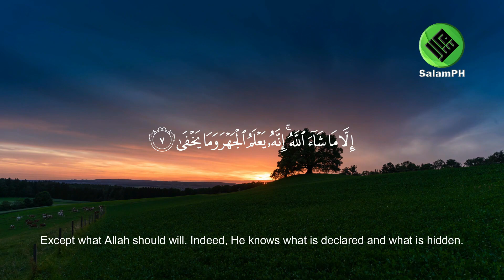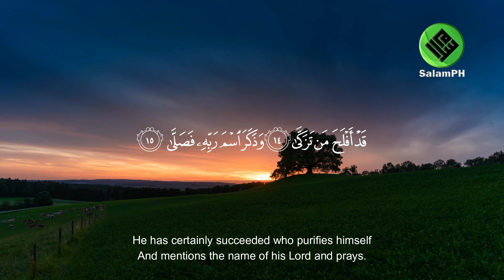Surah Al Al A'la Most Beautiful Voice by Abdullah Abdulwahid | سورة الأعلى صوت جميل ومريح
Al-Aʻlā (Arabic: الأعلى, lit. 'The Most High, Glory To Your Lord In The Highest') is the eighty-seventh chapter (surah) of the Qur'an, with 19 ayat or verses.

Al-A'la describes the Islamic view of existence, the Oneness of Allah, and Divine revelation, additionally mentioning rewards and punishments. Mankind often hides things from each other and from themselves as well. The sura reminds its readers that Allah knows the things that are declared and things that lie hidden. The final verse of this Sura affirms that a similar message was also revealed to Abraham and Moses in the scriptures.[1] This sura is part of the series of Al-Musabbihat as it begins with the glorification of Allah. This is a Makkan surah. The first 7 Āyāt (verses) were revealed during the first years of Makkan life.

One of the companions of Ali said that he prayed twenty consecutive nights behind him and he did not recite any Surah, except Surah A’la. Surat Al-A'lā is among the most recited suras in the Jummah and Witr prayers.